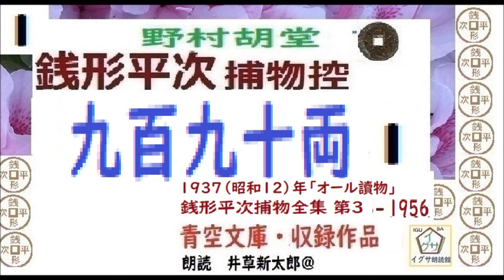新参,短編,「九百九十両,」１,,,銭形平次捕物控,より,,野村胡堂,作, 朗読,D.J.イグサ,井草新太郎,＠,dd朗読苑